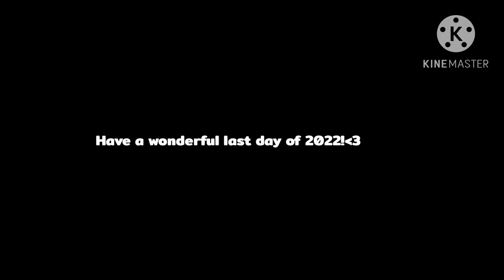Just a little message